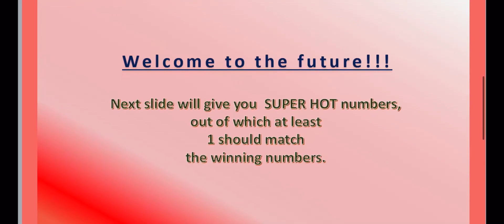23.10.2021 | Polish Lotto Predictions for today | Boom 💥